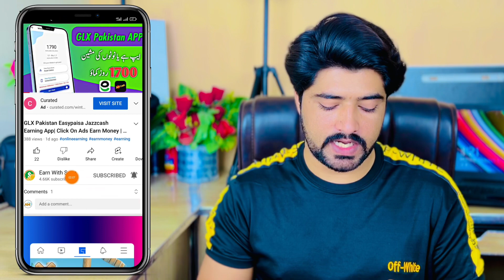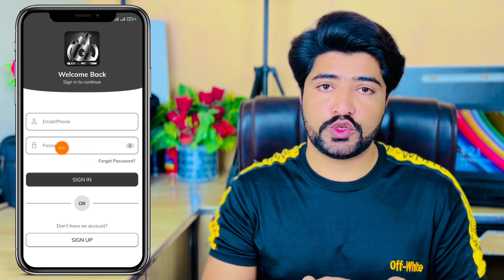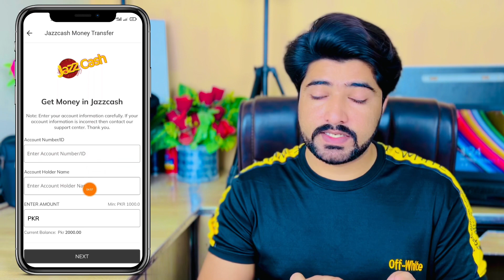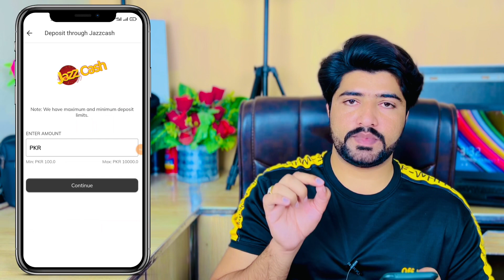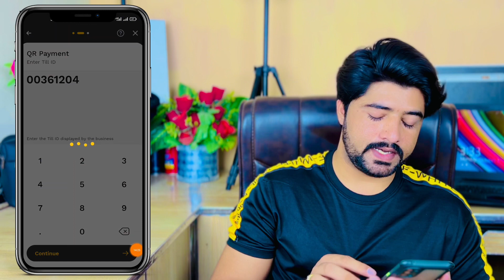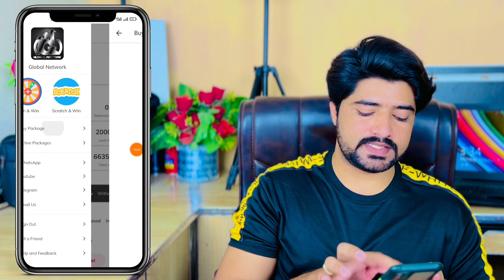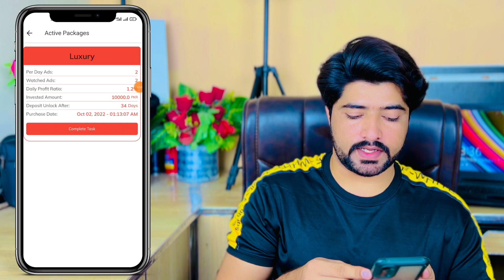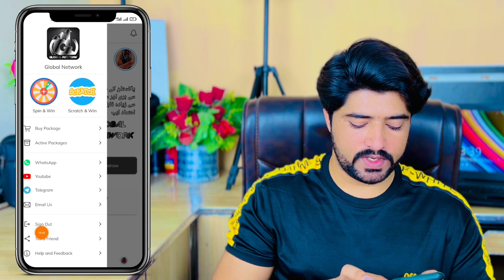How To Earn Money Online From Global Network App | Easypaisa JazzCash Withdraw | Live Withdraw proof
muneer_asad

1- How to Earn Money Online in Pakistan
2- Earn Money Online
3- Make money online at home
4- Online earning in Pakistan
5- Earn money online without investment
6- Earn money from home
7- Earn money online without investment for students
8- Online work and earn money
9- Online Business Ideas in Pakistan
10- Make money online fast
 pakistan,